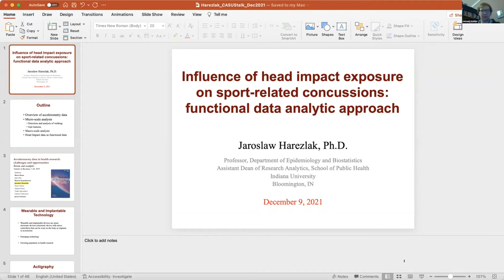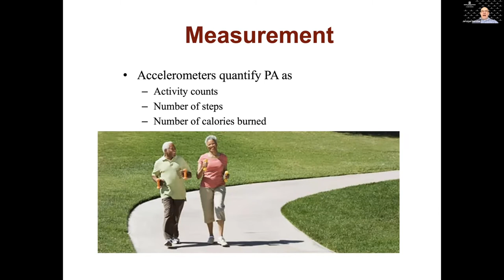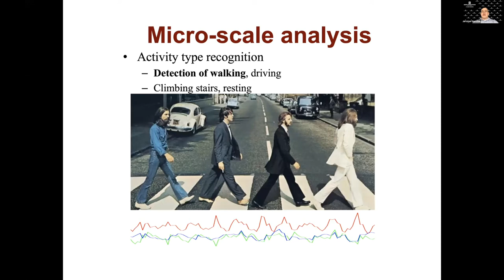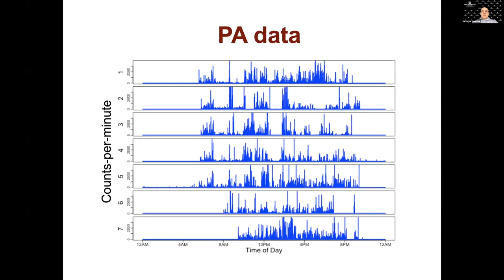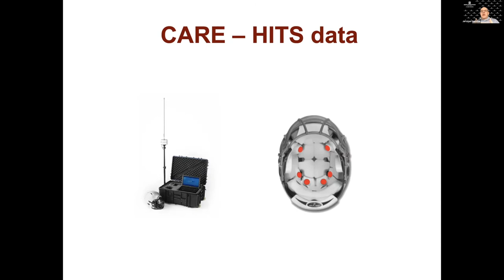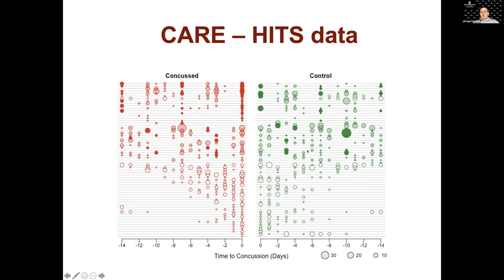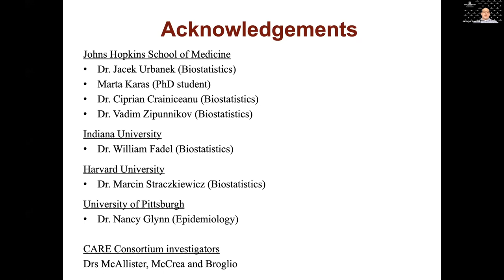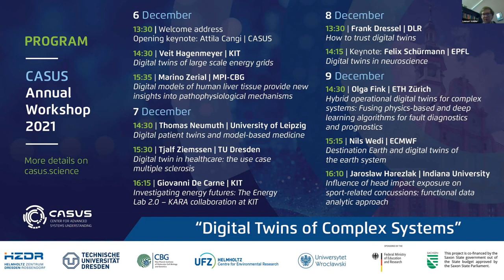CASUS Annual Workshop | Jaroslaw Harezlak | 2021-12-09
TITLE: Influence of head impact exposure on sport-related concussions: functional data analytic approach

Jaroslaw Harezlak from the Department of Epidemiology and Biostatistics is Assistant Dean of Research Analytics at the Indiana University School of Public Health in Bloomington, USA.

ABSTRACT
Sport-related concussion (SRC) is a significant public health problem resulting in over 200,000 annual trips to the Emergency Department in the United States. From a biomechanical standpoint, the concussion mechanism includes head impact resulting in high magnitude head rotational accelerations. Mounting evidence from human studies has demonstrated that repetitive head impact exposure (HIE) contributes to decreased SRC tolerance in contact sport athletes. However, studies focusing on quantifying the relationship between the HIE and incident concussion have suffered from simplistic statistical methods utilized.

In Harezlak’s research, head impact telemetry (HIT) system accelerometry time series data from an NCAA-DoD Concussion Assessment, Research and Education Consortium (CARE) are used to determine the association of HIE to SRC occurrence and post-SRC recovery based on the characteristics of head impacts. Harezlak utilizes a scalar-on-function regression approach to determine the most important head impact features as well as their time-varying influence on the SRC.

Jaroslaw Harezlak is a Professor in the Department of Epidemiology and Biostatistics and an Assistant Dean of Research Analytics at the Indiana University School of Public Health-Bloomington, USA. After graduating from Harvard University and two years of post-doctoral training at the Harvard School of Public Health, he joined Indiana University where he has been since 2007. He has held visiting appointments at Johns Hopkins University and University of Sydney, Australia. Currently, he also serves as an adjunct professor at the University of Wroclaw, Poland. He is a Fellow of the American Statistical Association.

Prof. Harezlak’s interests span a number of medical areas including brain imaging, mild traumatic brain injury, neurodegenerative diseases and physical activity as well as statistical areas including regularization methods, semiparametric regression, and functional data analysis. He has co-authored over 120 journal articles and is an author of the book “Semiparametric Regression with R” with co-authors David Ruppert and Matt Wand. He serves as an associate editor for the journals “Epidemiologic Methods”, “Biostatistics and Epidemiology” and “Sensors”.

Untermarkt 20
D-02826 Görlitz